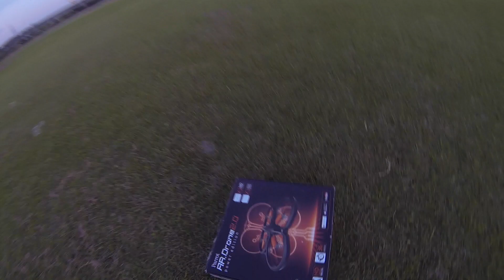I fly a soap bubble from the point of view of the eye!! AR.Drone performance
I fly a soap bubble from the point of view of the eye!!